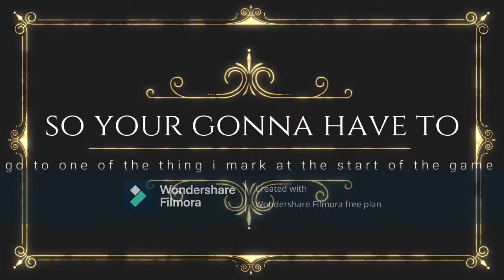How to get a good gun a soon as you land in rebirth [COD]